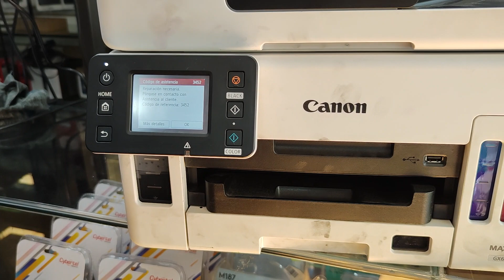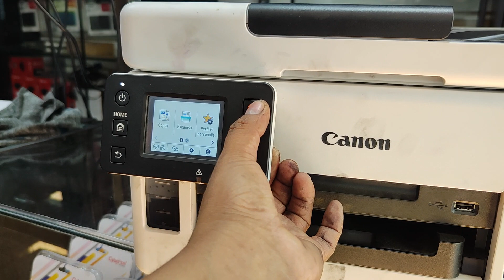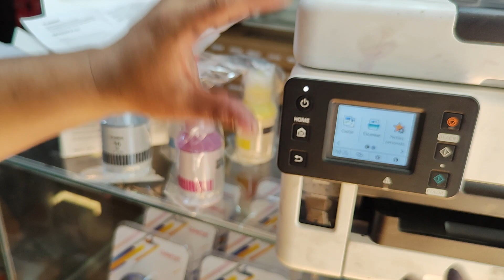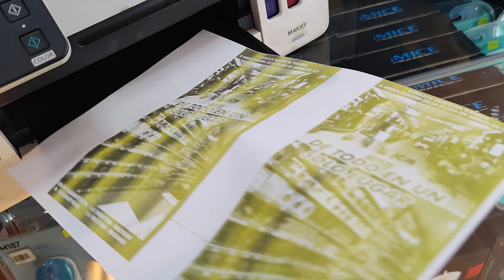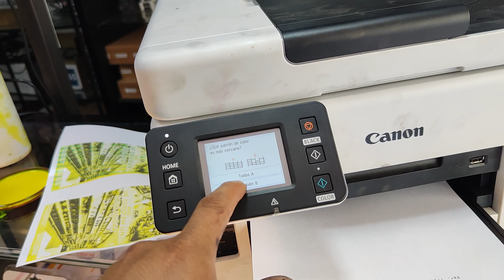NO DEJA CAMBIAR CABEZAL CANON MAXIFY GX7010 GX6010 SOLUCIÓN